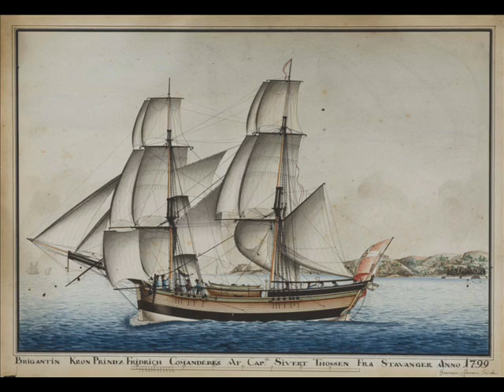Skipsportrett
Skipsportretter er ikke bare nostalgiske minner fra en svunnen tid, de kan også være viktige kilder til vår maritime historie

Hva er et skipsportrett?

Skipsportrett er maleri av et navngitt fartøy. Det er oftest forsynt med en tekst som forteller om hvor det hørte hjemme og hvem som var skipper. Skipet framstilles alltid i profil, sett fra siden og med seilene braset så hardt opp at de nesten står i skipets lengderetning. Noen ganger er skipet sett aktenfra gjengitt i bakgrunnen av motivet.

Målet med skipsportrett er å vise hvordan skipet så ut. Disse kravene til nøyaktig gjengivelse av skipstekniske detaljer går på bekostning av en realistisk gjengivelse av et fartøy under seil. Ofte står både flagg og seil oppspent i skipets lengderetning, som om vinden blåser fra forskjellige kanter samtidig. Til tross for at det tilsynelatende er hard vind i riggen, kan det ofte se ut som om skipet ligger helt stille i sjøen. Spesielt eldre skipsportretter fremstår gjerne som naive og flate, samtidig som de har en imponerende detaljrikdom.

En kunsthistorisk sjanger utvikles

Fra midten av 1700- tallet fremsto skipsportrettet som en selvstendig sjanger i billedkunsten. Den vokste frem i Italia og bredte seg raskt til de store sjøfartsnasjonene i Nord-Europa. Selv om detaljrikdommen varierte fra maler til maler, skjedde det også en kvalitetsendring over tid.

På 1700- tallet var skipsportrettene tydelig preget av verftenes konstruksjonstegninger. Forarbeidet ble gjerne utført med tynn strek og linjal, slik at motivet fremsto som linjerett, skjematisk og stilisert.

På 1800- tallet ble formen mer frigjort og virkelighetstro. Den sirlige gjengivelsen av tekniske detaljer måtte vike for en mer korrekt fremstilling av hvordan skipet oppførte seg i sjøen. Denne utviklingen ble forsterket ved at skutemalerne tok i bruk nye materialer og teknikker. Hovedvekten av skipsportrettene ble laget med penn og dekkende vannfarge på papir, en akvarell teknikk som kalles gouache. Denne teknikken var billig, tørket hurtig og var velegnet til å gjengi små detaljer.

Fra midten av 1800-tallet ble oljemaleri mer vanlig. Dette førte til en stilendring, da penselstrøket ikke tillot samme detaljrikdom som pennen. Det ble vanskeligere å skille mellom skipsportrett og andre marine malerier fordi selve portrettet fikk en mer naturlig utforming og ble plassert i et mer naturlig miljø.

På begynnelsen av 1900- tallet hadde seilskipene utspilt sin rolle, samtidig som fotografiet utkonkurrerte portrettmaleriets funksjon. Fram mot første verdenskrig ble skipsportrettmaling gradvis mindre populært.

Les mer om skipsportrett:

Berggren, Brit:
 Identifisering av fartøyportretter. Norsk Sjøfartsmuseums årbok 1973, s 73-97. Oslo 1974.

Davidson, A.S.:
 Marine Art & The Clyde. 100 years of Sea, Sail & Steam. England 2001.

Grøtvedt, Paul:
For fulle seil. Marinemaleriet i norsk billedkunst. Oslo 1999.

Holm-Petersen, F:
 Skibsportrætmalere. Troense 1967

Lampe, Carl Henrik:
 En systematisk gjennomgang av et utvalg norske skutemalerier fra det 19. århundre. Masteroppgave i Kunsthistorie, Universitetet i Oslo 2006.

Poulsen, Hanne:
 Danske Skipsportrætmalere. Handels- og Søfartsmuseet på Kronborg. Søhistoriske skrifter XV. København 1985.

Tibbles, Anthony:
 Illustrated Catalogue of Marine Paintings in the Merseyside Maritime Museum Liverpool. England 1999.

Stavanger Sjøfartsmuseum:
 Stavanger Tall Ships. Skipsportretter fra Stavanger Museums Samlinger. Stavanger 1997.